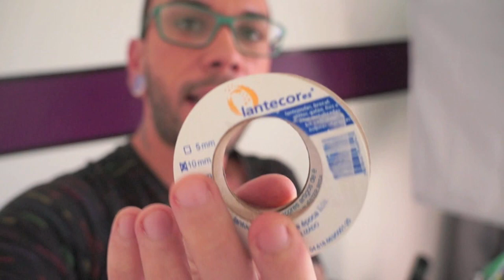Tour pelo Studio MayconDior! |▶ VLog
Uma olhada pelo novo Studio MayconDior, totalmente reformado e super lindo!

***Organza Laser
***Tecido de paetês
***Espelho quadrado
***Espelho redondo

Nas compras acima de R$80.00 usando o código "MAYCON" vc ganha desconto!!! Conheça a loja: